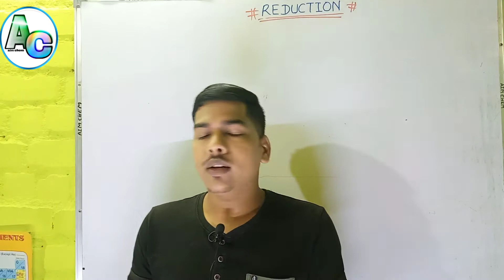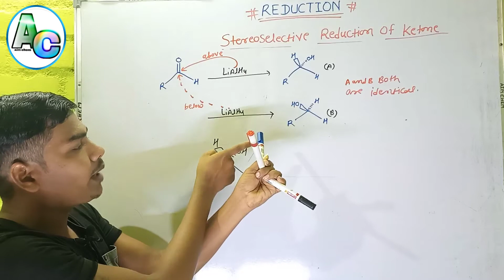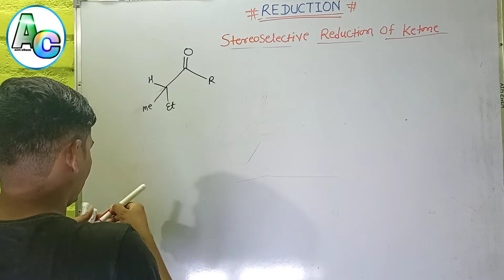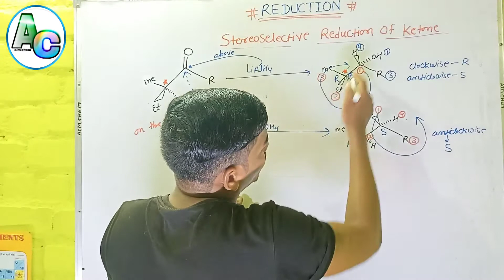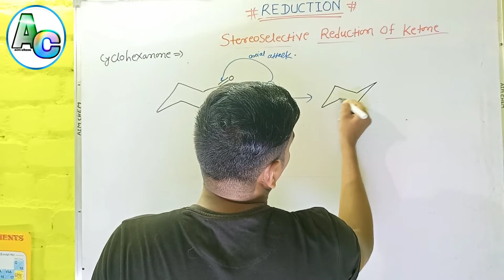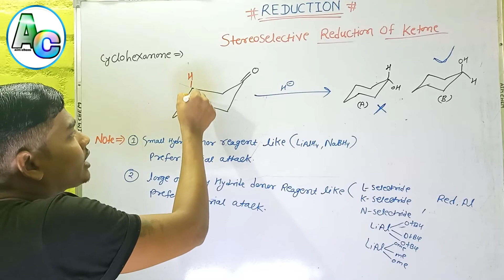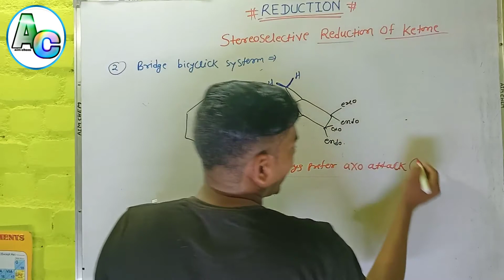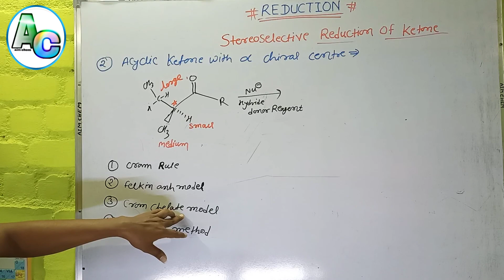Reduction/stereoselective reduction of ketones||CSIR NET||GATE||IIT JAM||SET||TIFR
Hey!
Searching Chemistry class online
You are Right Here!

This channel is a very good platform for the aspirants of CSIR NET Chemical Science, GATE Chemistry and IIT JAM Chemistry.Those who wants to prepare for CSIR NET Chemical Science at home will get the best video lectures and assistance. At this channel you can learn to prepare yourself for other competitive exams like BARC, TIFR, DIPP etc.

आपके सपोर्ट की जरूरत है

for any doubt in organic chemistry

Whatsapp or mail➡️